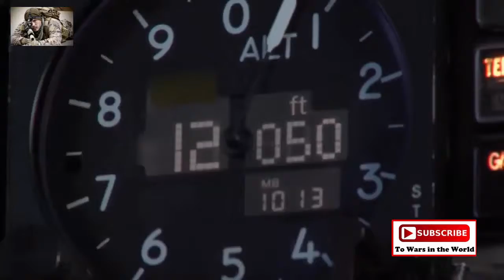Air National Guard Aerial Refueling • A 10 Thunderbolts